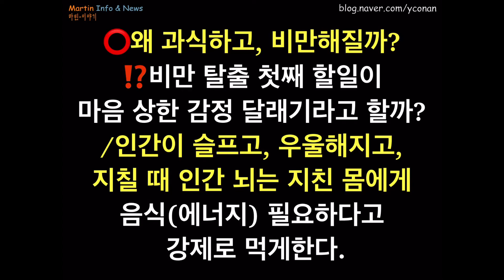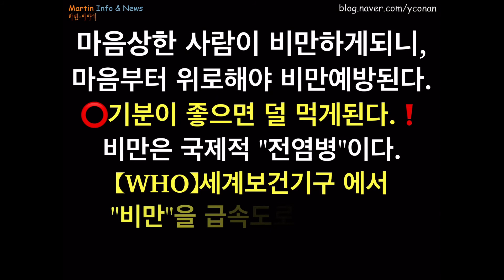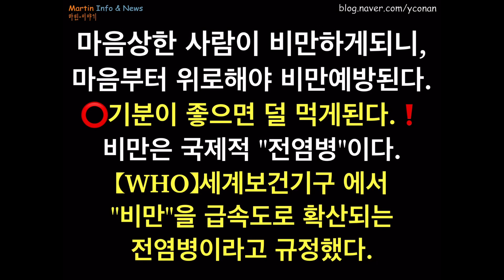⭕️왜 비만해 질까-살찌지 않는 방법